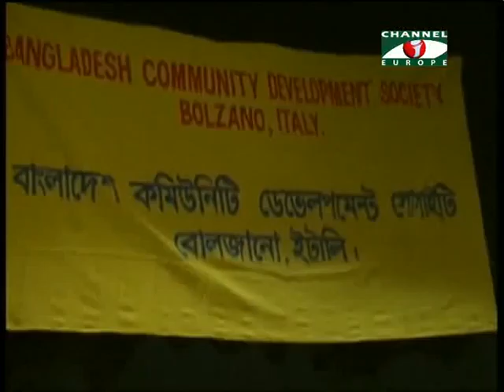Amader Khobor 280514 2A